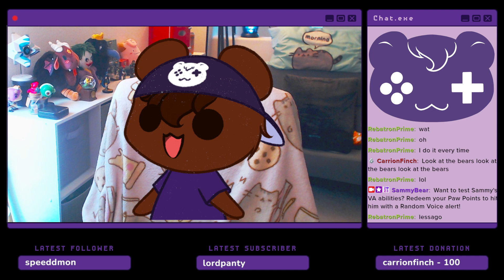SammyBear Plays "Endless Dungeon" (Pt. 4)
Once more, into the depths of the mysterious space station! Now with an additional ally!